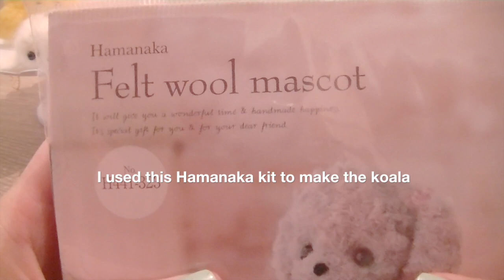Cute Koala with Necklace - Easy Needle Felt Tutorial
I loooove koalas so I had to make one out of felt! I used a Hamanaka kit which had the perfect colours for this project. I thought the jewellery was a cute finishing touch even though I did cut up a full-sized necklace! The chain is made from real 18K gold-plated stainless steel (very tarnish-resistant) and I also designed the koala pendant myself. It's available in two lengths from my Etsy & online shop!

Difficulty: EASY (the only bits that may be fiddly are the ears. If you're a beginner you can leave out the scalloped edges and just make round poofy ears)

Koala Necklace (Long)
Koala Necklace (Short)

*Please note this kit doesn't come with needles like from my video because I bought mine offline from Japancentre London. However this Etsy seller (JapanLovelyCrafts) is super nice, I've ordered felt supplies from her before and she's really quick with shipping and sends cute notes with everything.

Camera: JVC Everio
Software: iMovie 10.0.1
Sound: None / ASMR

I decided not to use music or talking in any of my videos because of the ASMR effect (autonomous sensory meridian response). I often watch Youtube videos before going to bed so I find the quiet ones with ambient noise like crinkling, scratching or tapping very relaxing to listen to.